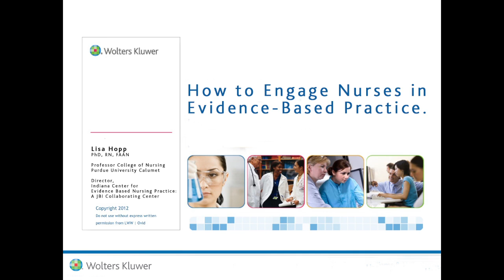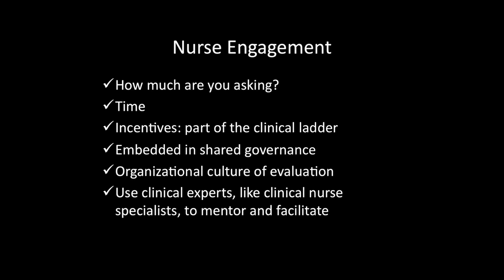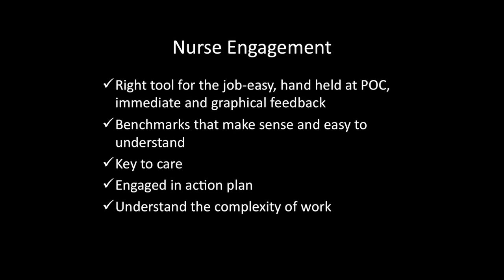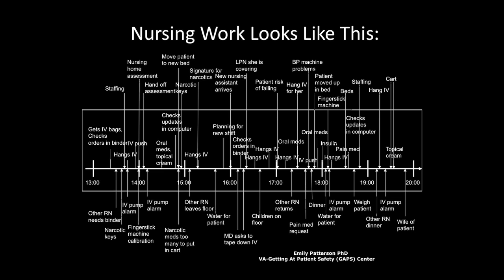How to Engage Nurses in Evidence Based Practice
Doing it all with Evidence: Meeting Standards and Maximizing Patient Outcomes

Watch the videos and learn the fundamentals of EBP, how to use data effectively with EBP, and how to engage your nurses with EBP for the best results!

Now in 7 separate parts for your convenience!
1. Who Supports and Cares About Evidence-Based Healthcare
2. Evidence Based Practice Fundamentals
3. Making Evidence Based Practice Transparent
4. What Accounts for Improvements in Delivering Evidence Based
5. How Do We Use Data to Improve Evidence Based Practice?
6. What Measurement Tools Exist for Evidence Based Practice?
7. How to Engage Nurses in Evidence Based Practice

Speaker:
Lisa Hopp
PhD, RN, FAAN